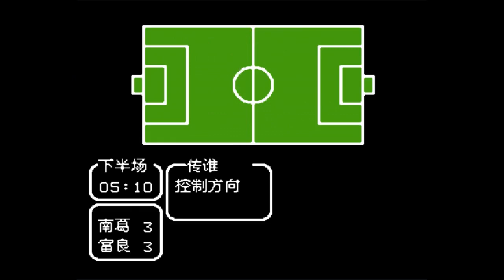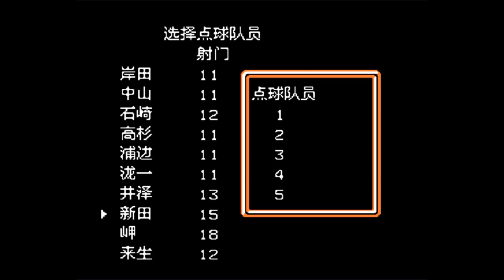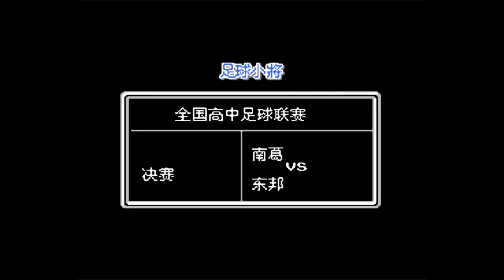永恒唠游戏 足球小子,松山的烈鹰射门,我方谁能挡住